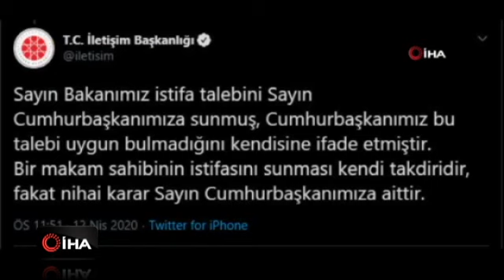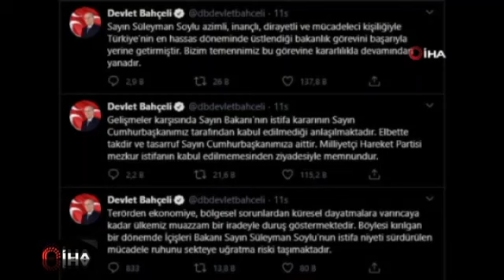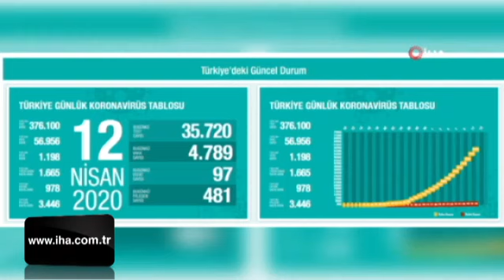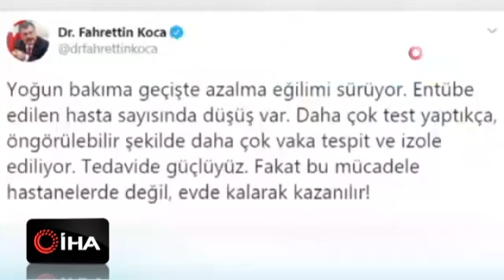13 Nisan 2020 - Gündem Özeti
13 Nisan 2020 - Gündem Özeti